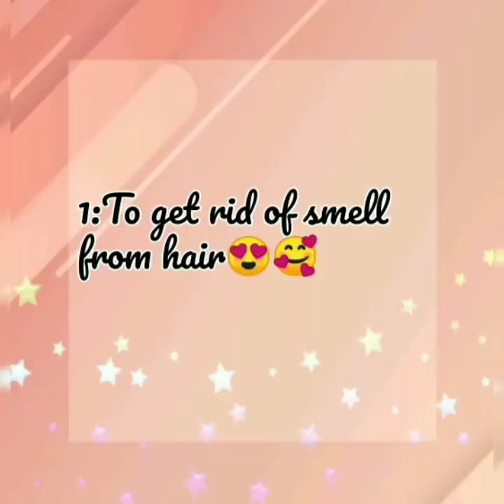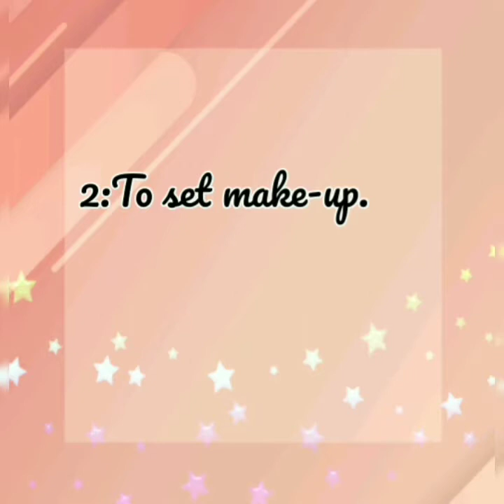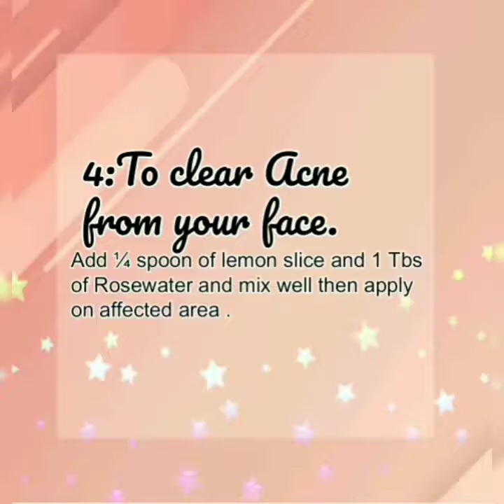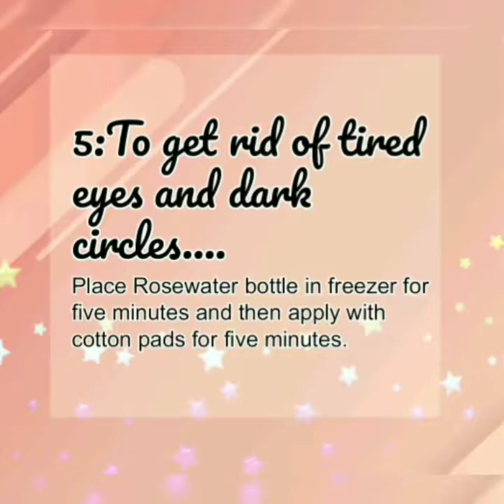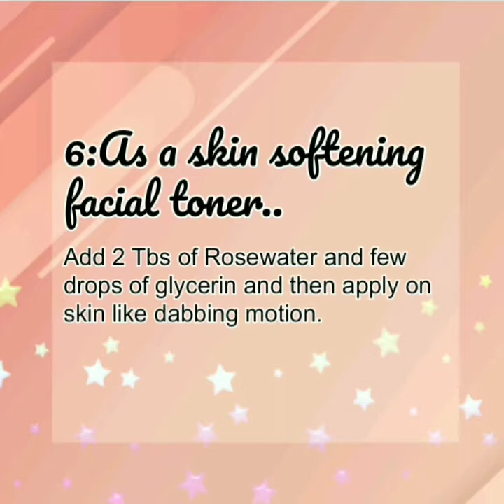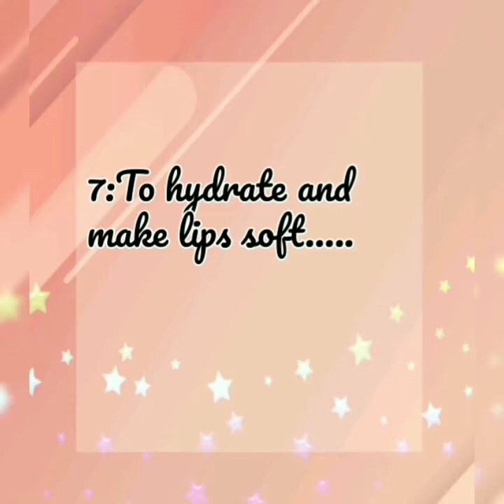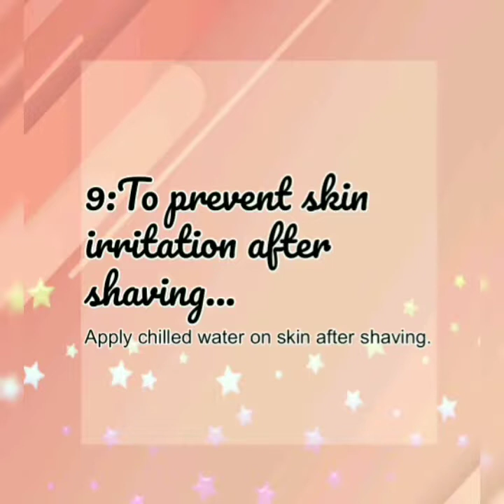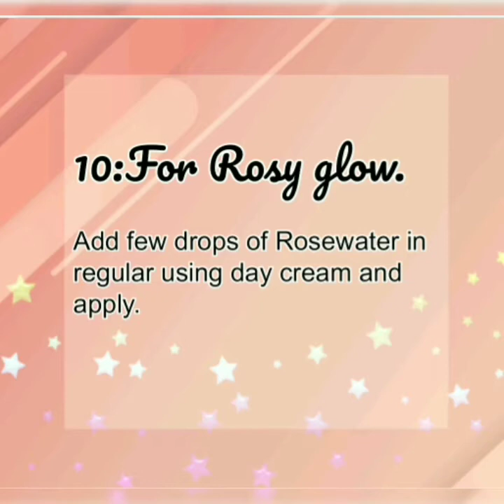Rosewater Amazing Hacks || Ten shocking uses of Rose water.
Rosewater Amazing Hacks ,How to use Rosewater on your face and hair.
Musicic:Mysctic.
Musician: jef.
visuals: ikstock photos.